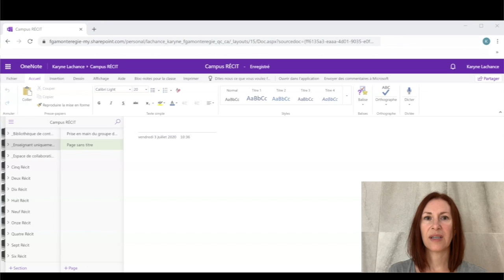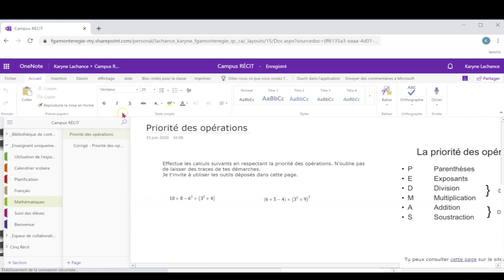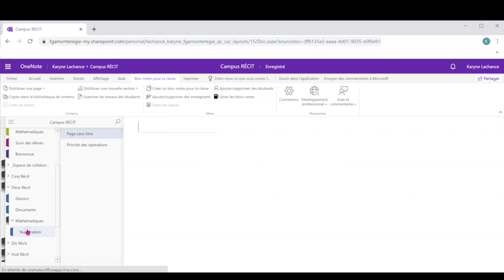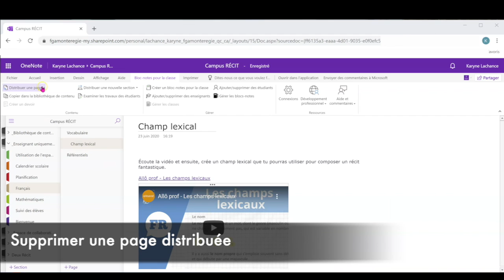7 Distribuer des pages